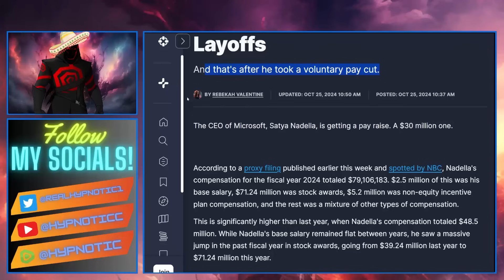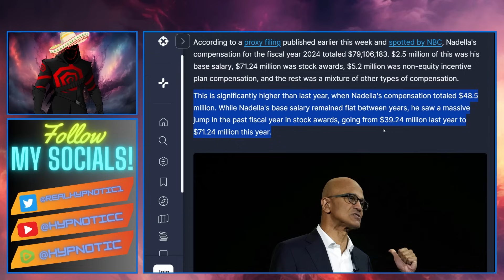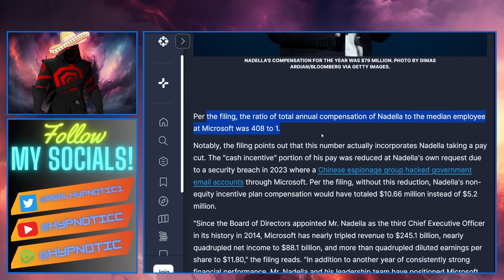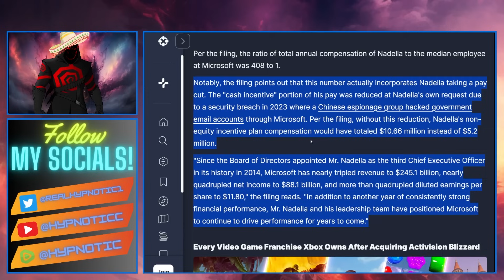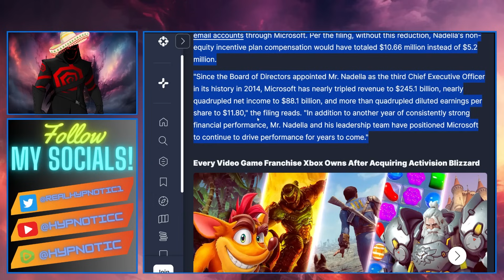Microsoft CEO Takes ALL THE MONEY | Executive Given 30 MILLION DOLLAR PAY RAISE While FIRING WORKERS